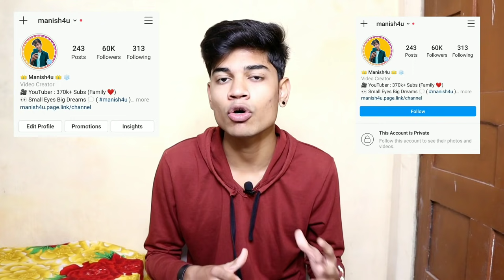Instagram Private Vs Public Accounts | Pros And Cons | Get More Instagram Followers And Likes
in this video i am gonn tell you about instagram public account and instagram private account and also tell you advantages and disadvantages of instagram public account and private account if you want to know about instagram instagram private account vs instagram publlic account in hindi so watch this video till end.